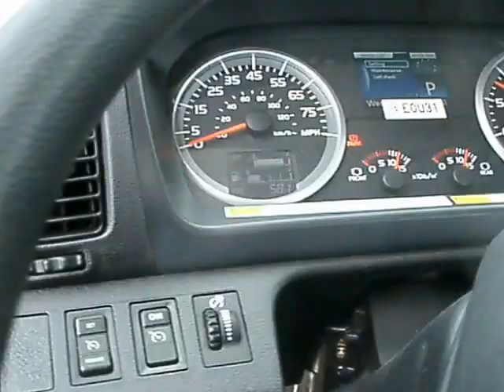2014 Hino 258 with 21ft LCG Steel Bed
- 2014 Hino 258
- Air Brake / Air Ride
- 220HP Diesel
- Auto Transmission
- Air Dump Valve
- Cruise
- CD Player
- A/C
- Throttle Up Control
- Switch Panel
- 19.5 Rubber
- Alcoa Aluminum Wheels
- 2 x Man Jumper Seat

- Century 21ft Steel LCG Bed
- Steel Removable Rails
- 12,000lb Deck
- 8,000lb Winch
- 1 Tool Box
- Upper Work Lights
- Lower Work Lights
- LED Light Bar
- Wheel Lift
- L - Arms